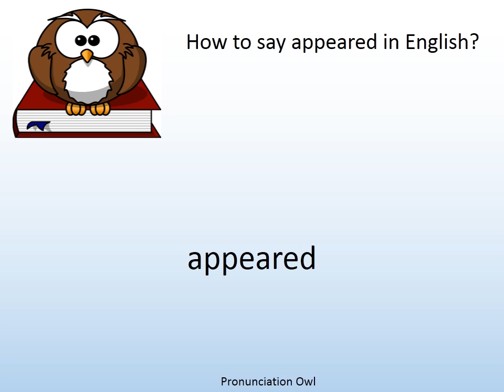How to say appeared in English? - Pronunciation Owl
How to say appeared in English? Learn the pronunciation of appeared!